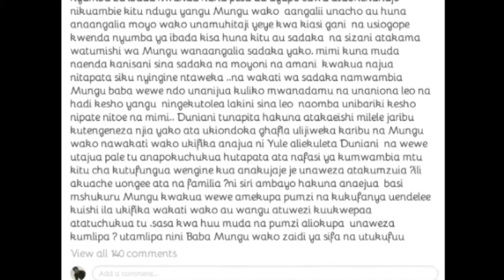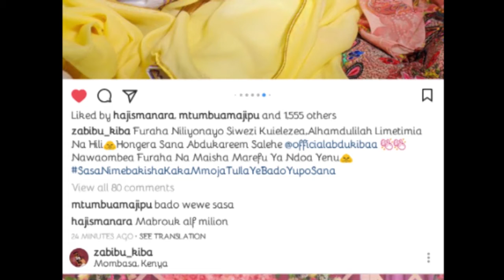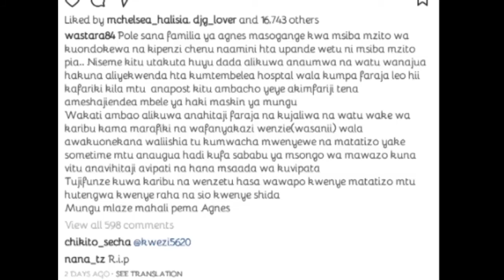ALIKIBA NA ABDUL KIBA KAMA MAPACHA